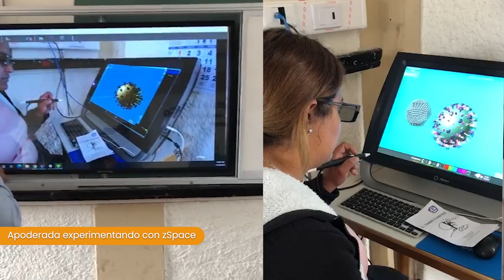30ª Escuela Abierta Colegio Bernardo O´higgins de Coquimbo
KDOCE fue parte de la versión 30 de la Escuela Abierta del Colegio Bernardo O’Higgins de Coquimbo, iniciativa que representa el quehacer educativo en base a interacciones de la comunidad educativa de carácter dialógico, pictórico, científico, concreto y virtual. Dicha actividad, se llevó a cabo el día Miércoles 30 de Noviembre desde las 09:00 hrs, convocando una importante asistencia de expertos regionales en la materia y autoridades de diversa índole.

Para este evento, se montaron diversos stands en las dependencias del establecimiento, consolidando a través del tiempo esta iniciativa de gran alcance para su comunidad. Tras los años en pandemia, esta actividad educativa retomó con fuerza su presencia y labor, destacando la participación de la banda de guerra del establecimiento, diversas actividades deportivas, intervenciones estudiantiles en formato de experimentación científica, danza, entre otros.

La participación de KDOCE, se plantea como una espacio de la experimentación y las emociones, correspondiente a una sala habilitada con tecnología de punta, material concreto, premios y asesores guía para el desarrollo de cada actividad propuesta y un objetivo claro: la experimentación de estudiantes de diversos niveles básicos con actividades educativas altamente motivadoras.